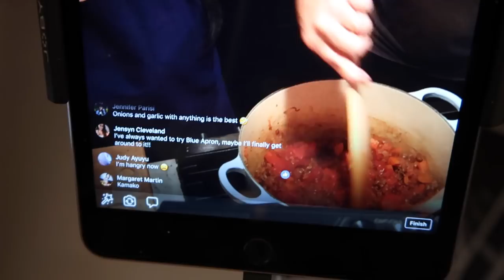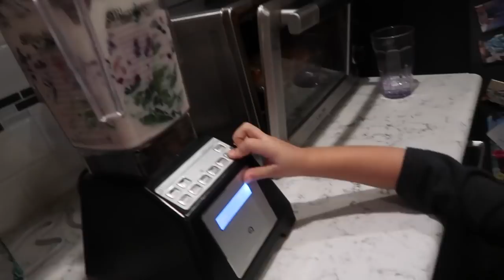Anything to Make Sister Laugh! - November 04, 2017 - ItsJudysLife Vlogs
Projector (similar)

Projector screen (similar)

Judy's Links

Benji's Links

Vlog Camera We Use:

Blendtec Blender